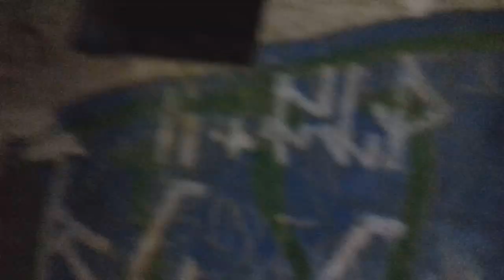PASSEI MAL NO ORFANATO